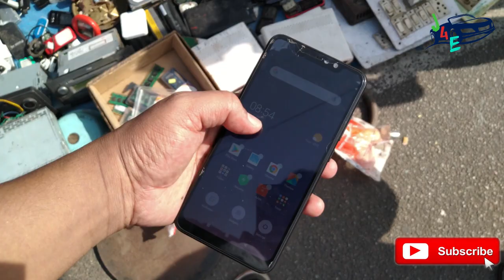Erragadda Sunday Market Hyderabad Erragadda Chor Bazaar Hyderabad Sunday Bazaa